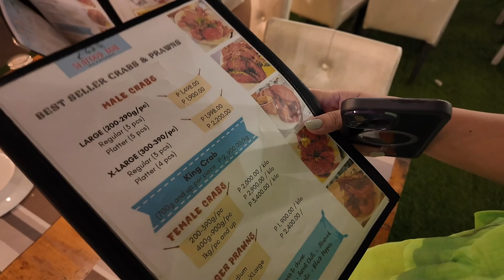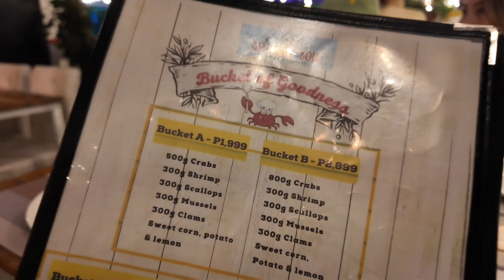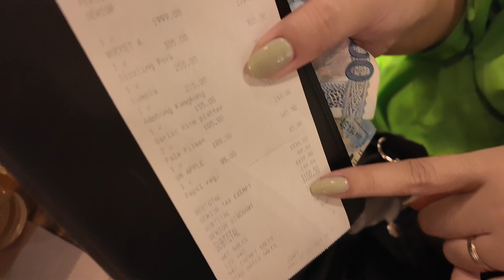Let's explore Cebu City Part 2| The Outlets, Dinner at Cebu Yacht Club| kriserika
Let's travel and explore Cebu City in 2024!Part 2

Itinerary & Expenses:

📍The Outlets Mactan
📍Seafood Boil Grill & Restaurant (Highly recommended restaurant in Mactan)
- Dinner - Php 3,100 good for 4pax

To see more vlogs like this. Don't forget to suppport my channel and other social media accounts.